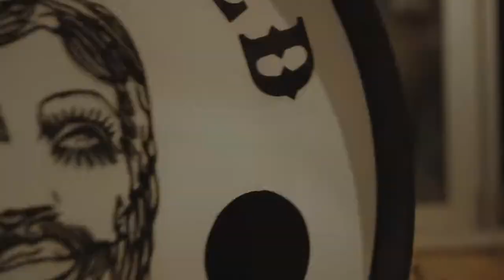Film clip for Bearded Betty's quirky song Polly Brown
Brace yourself for this one folks, cause Bearded Betty's debut music video is full on set silliness that is bound to make you laugh till you cry. Music and film clip produced by studio 21.